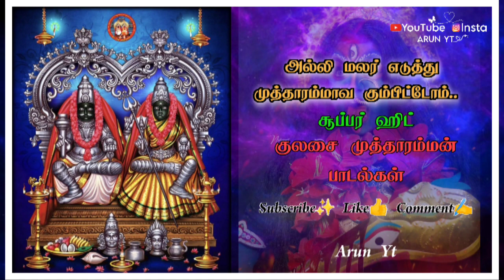அல்லி மலர் எடுத்து முத்தாரம்மாவ கும்பிட்டோம்🔥முத்தாரம்மா ஆவேச பாடல்🎶 தசரா பாடல்👸காளி ஆட்டம் @Arun yt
ஆவேஷ paadal
Kaali ஆட்டம்
Kulasekarapattinam amman WhatsApp status👑
Kulasai mutharamma whatsapp status
Kulasai dasara festival
Mutharamma kummi paattu
முத்தாரம்மா கும்மி பாட்டு
Ilaya perumal paadalgal
 kavya eeramana rojave
jennie tamil whatsapp status
jesus songs in tamil
jillu jollu new video
joy sanjay gana song new
jug jugg jeeyo full movie
kaakha kaakha bgm
kaatrukkenna veli today promo
kadavulum kadhalum veru illai whatsapp status
kadhal kappal video song
kadhal rojave whatsapp status
kadhal vaibogame remix
Kan parthu kathaikka whatsapp status
kana kaanum kaalangal season 2
kana kaanum kaalangal whatsapp status